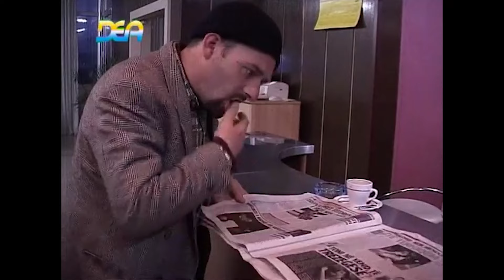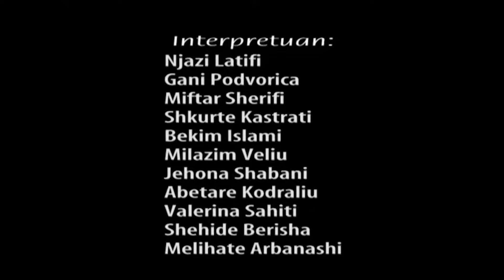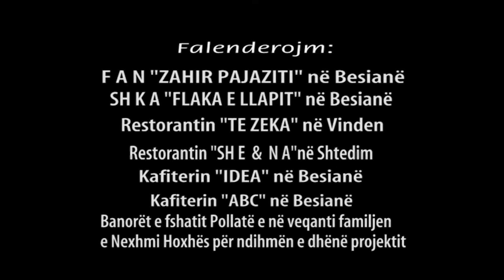Humor SHQIP - Nje buqet flakaresha per 8 Mars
Digital distribution :Creative Music  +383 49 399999
©️ Produksioni DEA
Humor SHQIP - Nje buqet shuplaka per 8 mars
Interpretojnë :
Njazi Latifi
Gani Podvorica
Jehona Shabani
Miftar Sherifi
Bekim Islami
Shkurte Kastrati
Milazim Veliu
Abetare Kodraliu

Të gjitha drejtat Video & Audio janë të rezervuara nga Produksioni DEA
ProduksioniDEAtrictly prohibited!